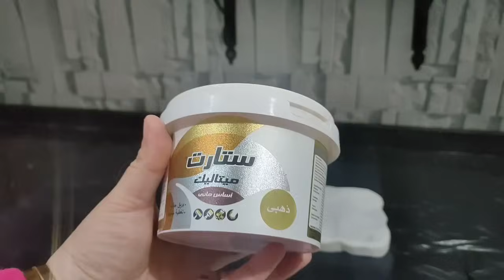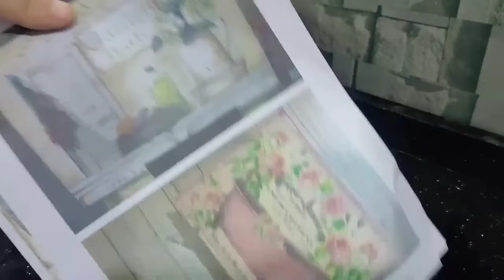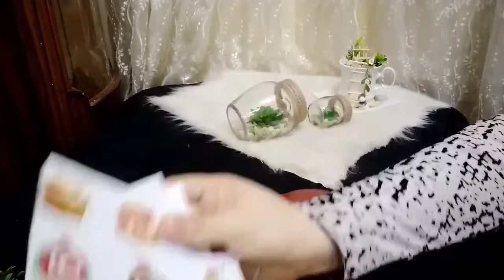15فكره للتجديد وتغير المطبخ 👌بدون تكلفه 👍 تحويله من مطبخ عادى لمطبخ راقي ومختلف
15 فكره للتجديد وتغير المطبخ

غير مكلفه بحيل سهله

وبسيطة

15 فكره للتجديد وتغير المطبخ بدون تكلفه تحويله من

مطبخ عادى المطبخ راقي ومختلف

افكار لتجديد المطبخ

تجديد_بأقل تكلفه

تجديد المطبخ

افكار لتجديد المطبخ

أفكار لتجديد المطبخ الخشب القديم

ديكور المطبخ

مطابخ فخمه

افكار للفطور في رمضان

أفكار للفطور

افکار بوفيه مفتوح

مطابخ

افكار لطبخ الدجاج

افكار الفطور

ديكورات مطابخ مفتوحة

أفكار للطبخ اليومي

افكار لتجديد المطبخ الالوميتال

افكار للفطور

افكار للطبخ

افكار لترتيب المطبخ

افكار لتجديد خزائن المطبخ

افكار منزلية لتجديد المطبخ

افكار جديده لتجديد المطبخ

افكار بسيطه لتجديد المطبخ

افكار لتجديد المطبخ القديم

افكار لطبخ اللحمة المفرومة

تجديد المطبخ باقل التكاليف

تجديد المطبخ الخشب بالاستيكر,

تجديد المطبخ بورق الحائط,

تجديد المطبخ الخشب القديم

مطبخ

تغيير المطبخ القديم الى جديد

تغيير المطبخ القديم

ترتيب المطبخ الصغير